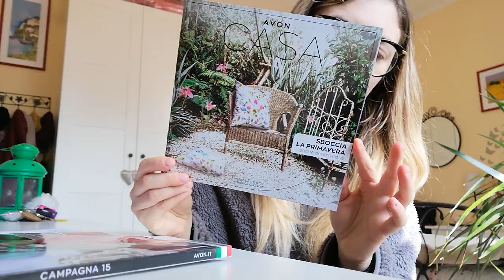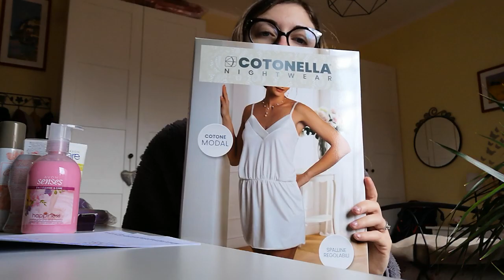Pacco avon campagna 14